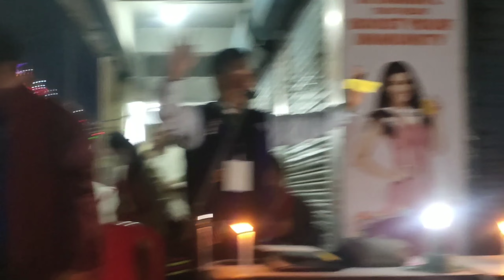Naga public singing ||WE SHALL OVERCOME||Ready to fight for justice||for the act of4th Dec at OTING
Chumukedima candle light service organised BY NAGA TRIBLE UNION To show the solidarity to the deceased brothers from Oting village and Mon 😭